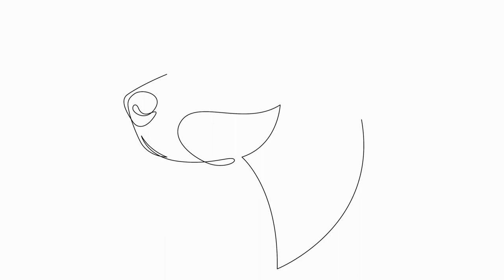Are German Shorthaired Pointers Prone to Eye Disorders?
German Shorthaired Pointers are a popular breed known for their versatility and athleticism
  These dogs are highly intelligent and possess great endurance, which makes them excellent hunting companions  However, like all dog breeds, the German Shorthaired Pointer is susceptible to certain health issues, including eye disorders  In this article, we will explore whether German Shorthaired Pointers are prone to eye disorders and discuss the common conditions they may face

Eye disorders can affect dogs of any breed and may range from minor irritations to more severe conditions that can lead to blindness  German Shorthaired Pointers are no exception to this, and they may be prone to certain eye problems